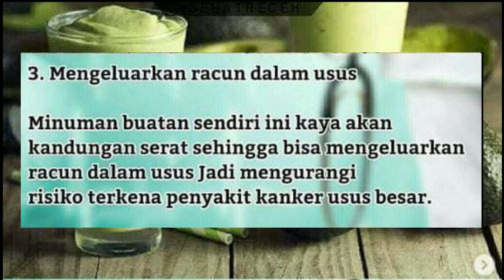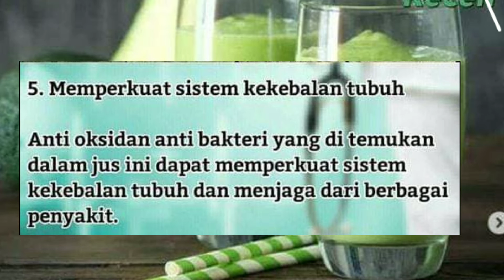manfaat jus alpukat untuk kesehatan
Buah alpukat dapat diolah dengan berbagai cara, salah satunya dijadikan jus. Cara ini dapat menjadi pilihan bagi orang yang tidak terlalu suka memakan buahnya secara langsung. Jus alpukat tetap mengandung sejumlah manfaat untuk kesehatan.